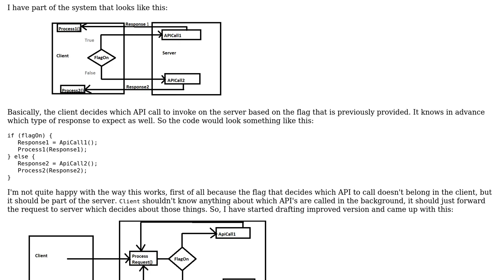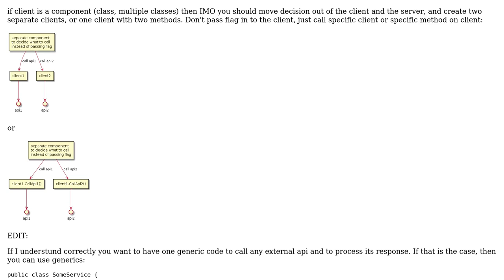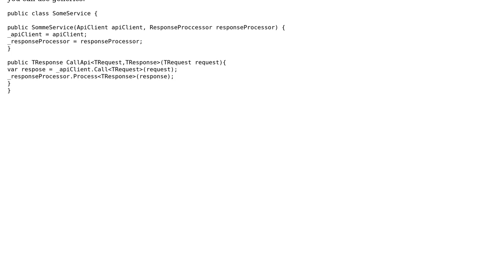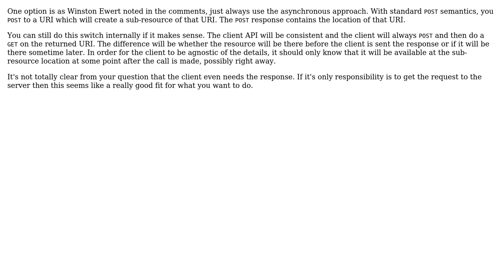Software Engineering: OOP design problem with Java (2 Solutions!!)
Software Engineering: OOP design problem with Java

With thanks & praise to God, and with thanks to the many people who have made this project possible! | Content (except music & images) licensed under CC BY-SA | Music | Images & others | With thanks to user Zed user SomeGuy user JimmyJames and the Stack Exchange Network Trademarks are property of their respective owners. You are responsible for your own actions.